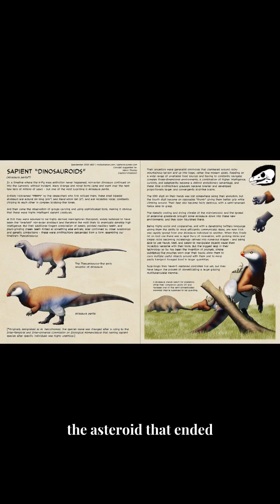If dinosaurs didn't die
What if the asteroid that wiped out the dinosaurs… completely missed Earth? 🦖
In this alternate reality, humans might never exist, mammals would stay tiny, and the planet would be ruled by highly evolved dinosaur species. Imagine cities, civilizations, and technology built by intelligent reptiles instead of us. This video explores how one moment could have rewritten the entire history of life on Earth.

🔥 Want more crazy What-If theories?
Comment your idea and I’ll make it next!